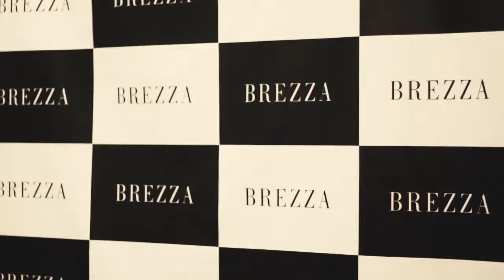CARLOS II MOLINA - HAUTE COUTURE - BAAM - ARGENTINA FASHION WEEK